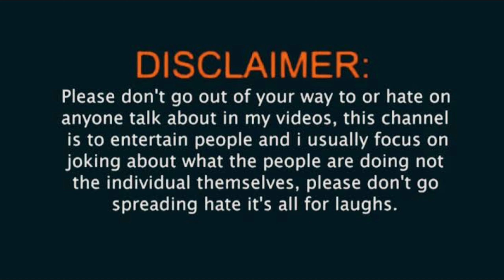THE LOVER'S GAME😍 FT. OMEGLE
Guys mujhe pata hai video bahut zyaada acchi nhi bani hai, but guys mai dheere dheere video ko improve kar rha hoo🥺🥺, so please yaar bhailog thoda support aaplog bhi kardo🥺, baaki, I will try my best. Thank you🙏

PYAAR KE BHOOKHE😍 | OMEGLE ROAST VIDEO | Fired Boy | @firedboyy